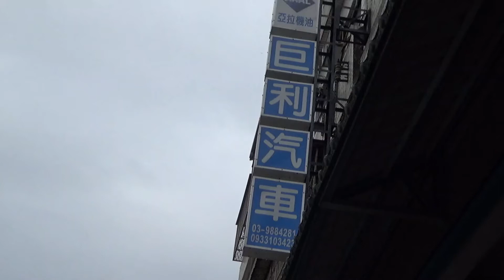盧明通1換輪胎礁溪3分17秒